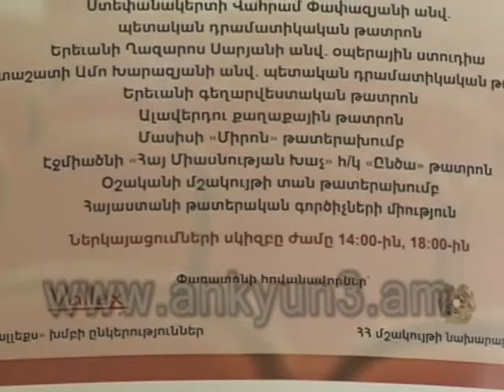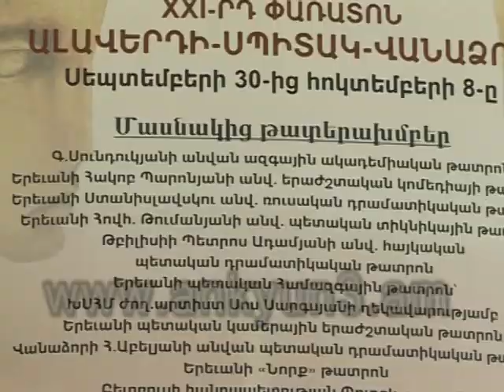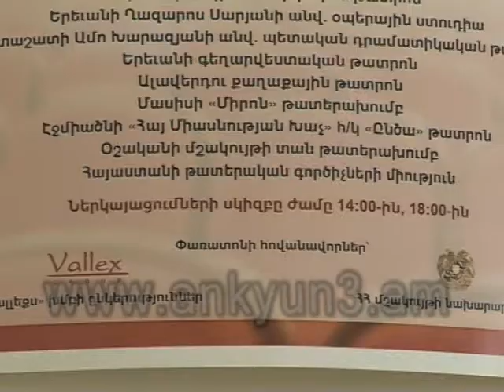2014-ն Ալավերդու համար թատերական տարի է